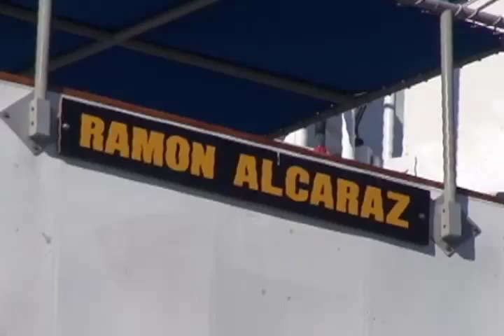BRP Ramon Alcaraz: Sailors Bid Fil Am Hosts Farewell